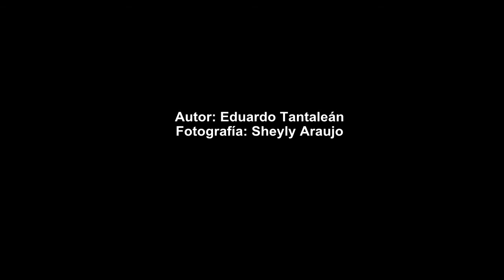Pensamiento: Luz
Dentro de un alma lleno de luz, tu belleza resplandece
Gotas de rocío dan bienvenida a tu libertad
El amor llega y lo ves mas allá del horizonte
Muchos soles y lunas han pasado
Atrás quedó tu vida y la mía
El reloj nunca se detuvo
Solo observó en silencio tu universo
Cielo estrellado, aún te extraño
Mar infinito, aún te recuerdo
Tierra maravillosa sé que estás ahí
Mas allá de mí estás tú
Mas allá de tí está Dios
El día ha empezado, la noche debe esperar
Sol y luna se conocerán en nuestro sueño infinito
Nada es imposible para la luz
Luz que habita en mí
Luz que paplita en tí
Solo espero aquel momento indicado
Solo espero la luz que me alumbre
El amor está en tu vida y en la mía
La vida es de todos
Y todos giramos alrededor del amanecer
Bailemos alrededor de la bondad
Brillemos con el corazón
Amemonos hoy cuando salga el sol
El estará contigo, hoy mañana y siempre.

Autor: Eduardo Tantaleán